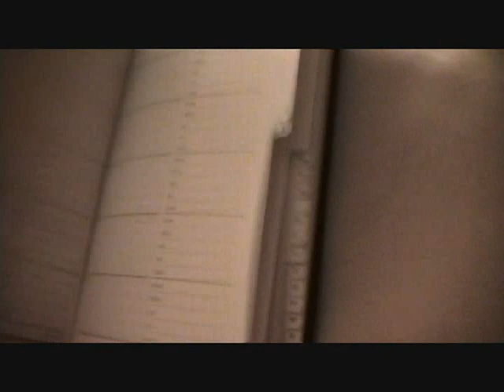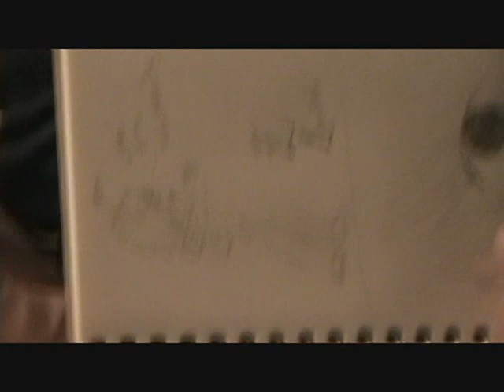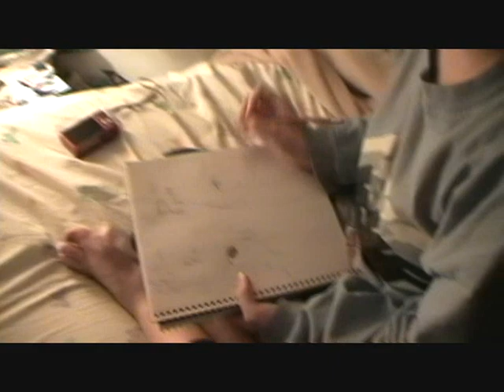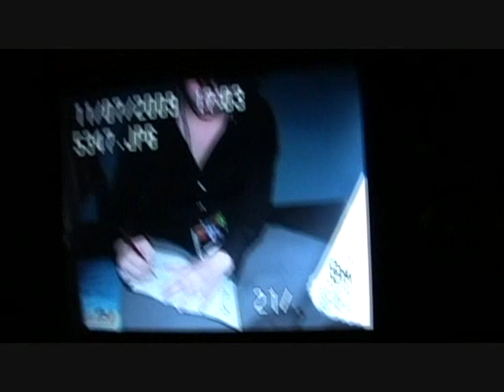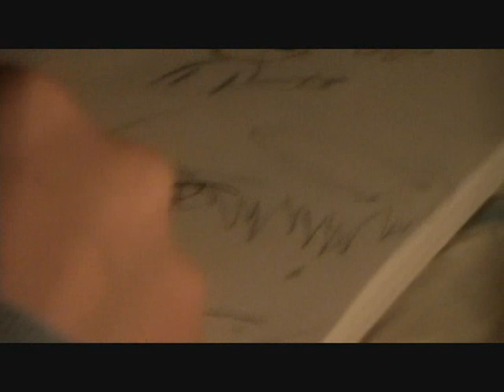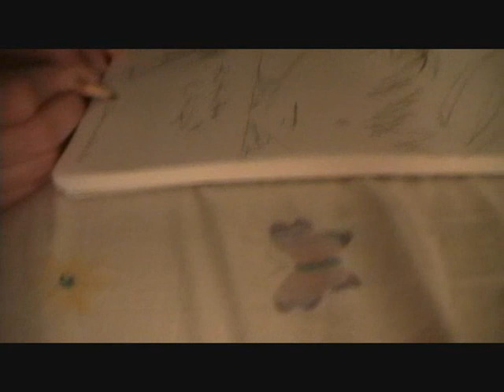Light and L's sleepover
Light and L had a sleepover when they went to an Anime convention...oh no. What's in Light's purse? What's on his camera? What does Light draw when noone's looking? AND WHY DOES L HAVE A CAT??